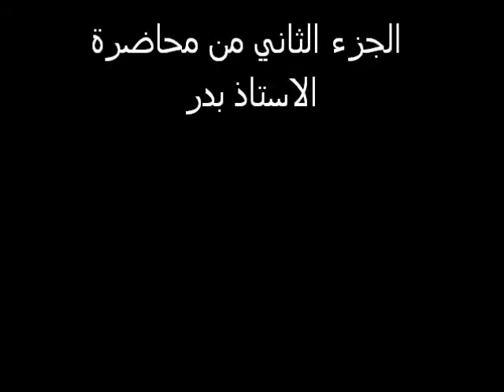القسم الثاني من محاضرة بدر عثامنه